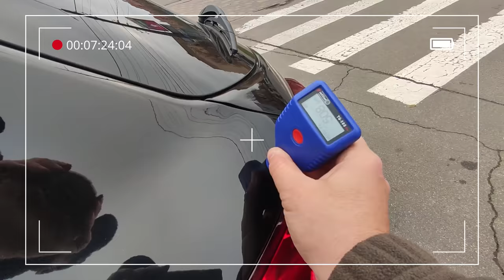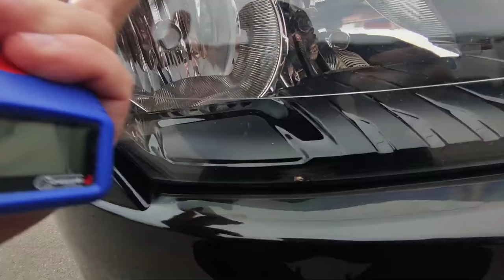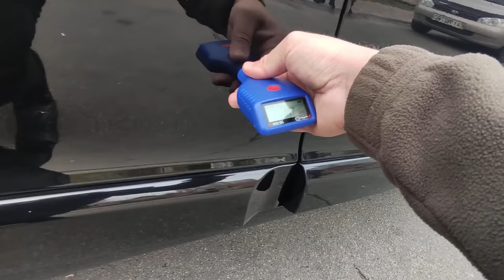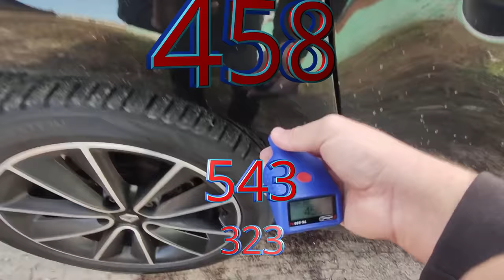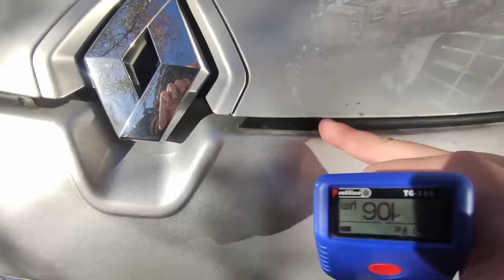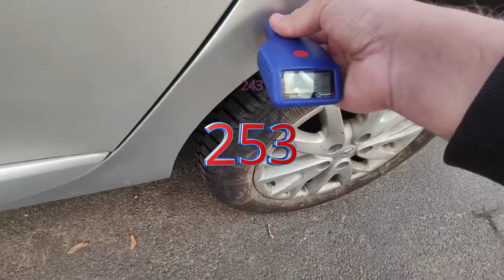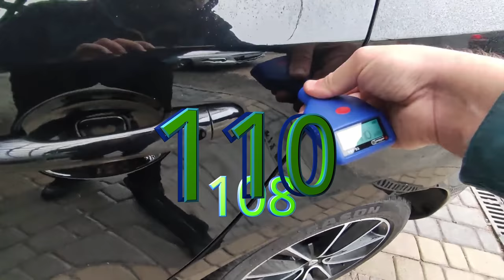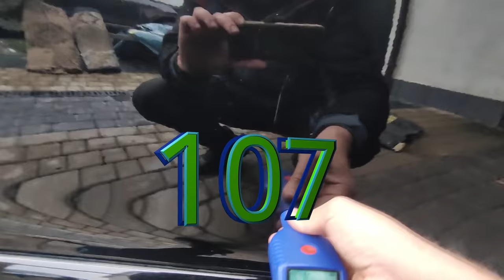Все о Renault Megane | Бюджетный и надежный авто | 1-AUTO Компанія з вибору автівок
00:00 - О чем видео
01:44 -  Про заявку или с чего началась история
03:18 - Наружный осмотр первого кандидата Renault megane gt line
06:26 - Итоги по первому авто
07:21 - Наружный осмотр второй авто Renault megane
09:54 - Итоги по второму авто
10:03 - Наружный осмотр Третий Renault megane
15:10 - Итоги третьего авто
17:09 - Наружный осмотр авто четвертый
22:32 - О слабых местах Renault megane
23:17 - Осмотр под капотом слабых мест
24:04 - Осмотр на яме\эстокаде
25:42 - Итоги по выбранному авто
26:12 - Сколько нужно денег для Renault megane ?
27:24 - Какая альтернатива Renault megane ?
28:07 - Конец ))